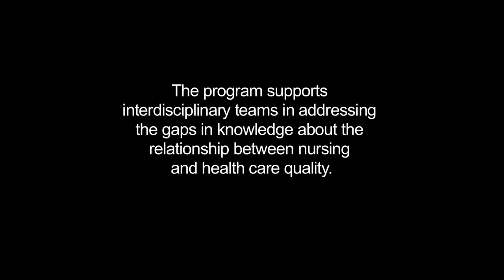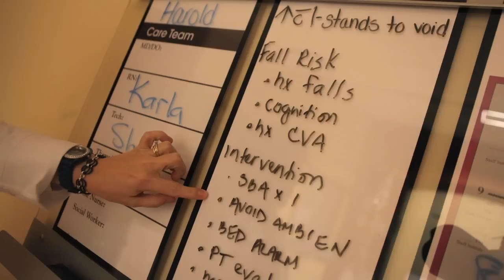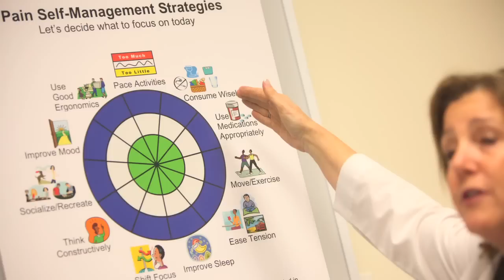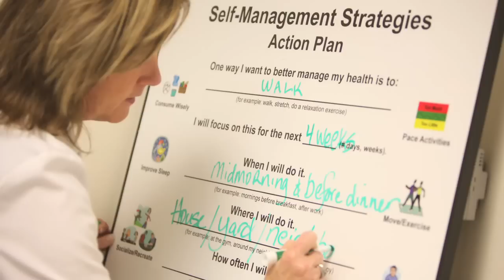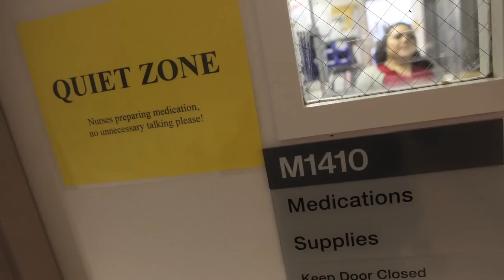From Intuition to Evidence: the RWJF Interdisciplinary Nursing Quality Research Initiative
Established by the Robert Wood Johnson Foundation in 2005, the Interdisciplinary Nursing Quality Research Initiative has funded 40 interprofessional teams to conduct rigorous research into processes, practices and protocols that can improve patient care and outcomes and advance the science of health care research.